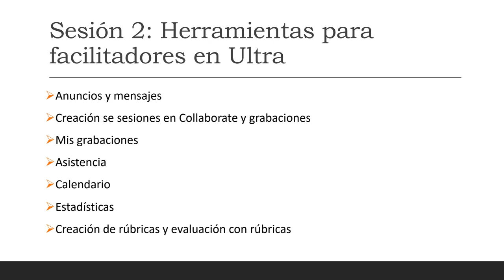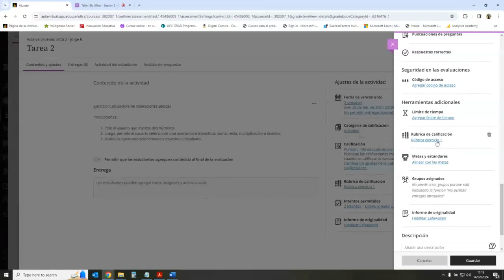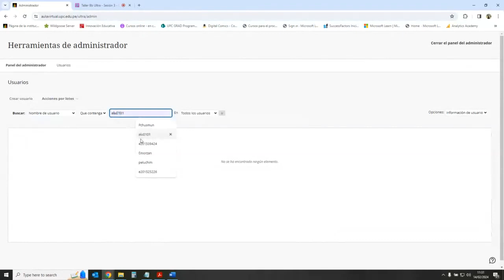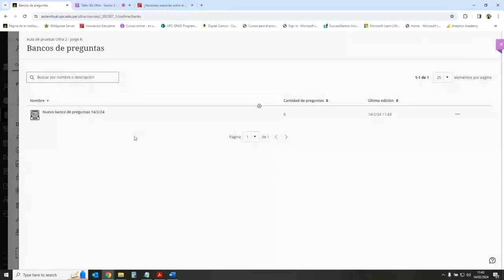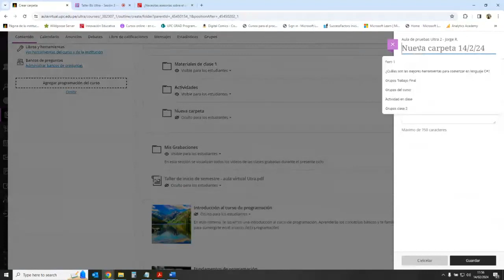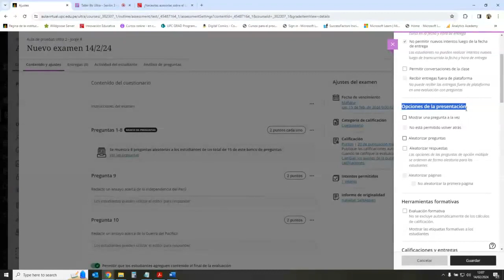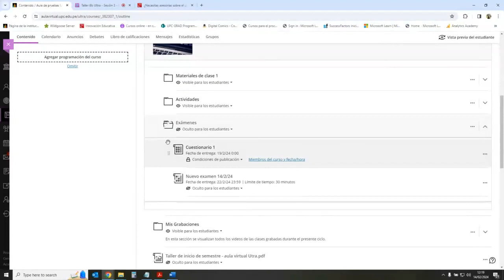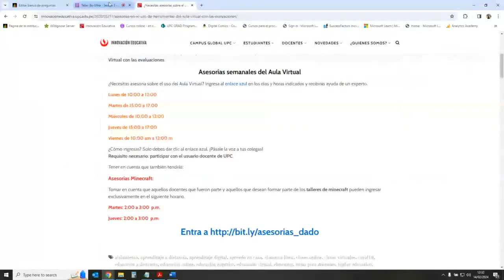Evaluaciones con cuestionarios en Ultra - 2024 Sesión 3